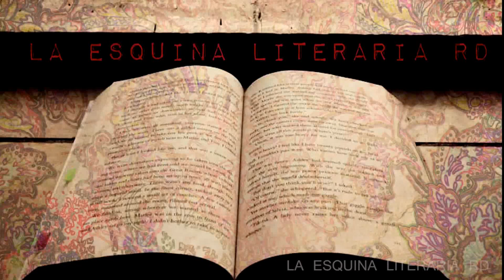Mis Hábitos De Lectura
¡Hola! Aquí les muestro mis hábitos de lectura, espero que les sirvan de algo. Espero que les guste este vídeo.

MUCHAS GRACIAS